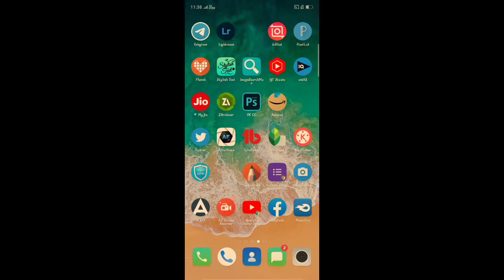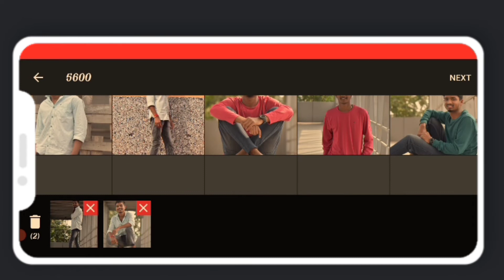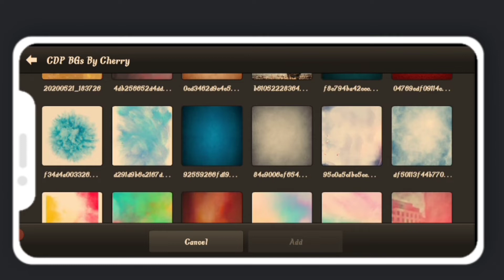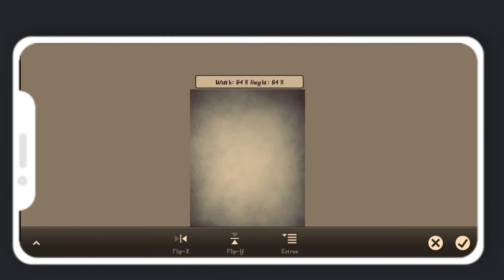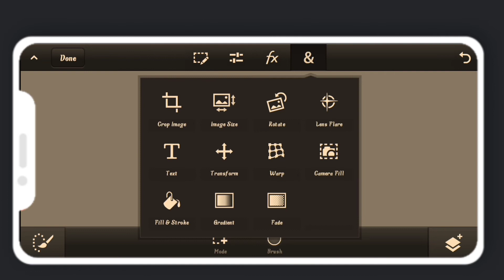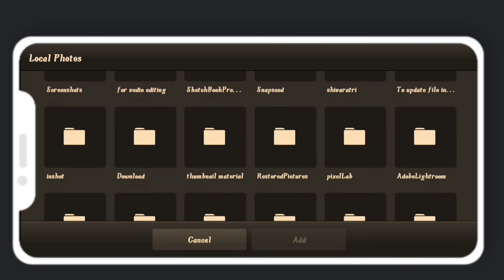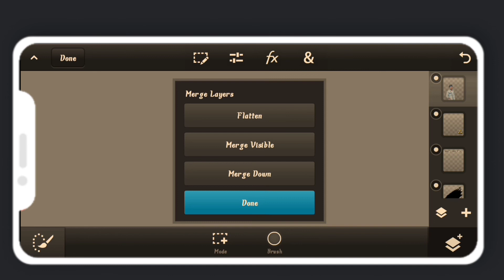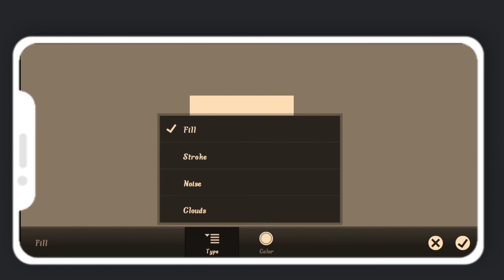Birthday cdp photo editing in pscc photoshop tutorial in Telugu mobile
🔷𝙏𝙝𝙞𝙨 𝙫𝙚𝙙𝙞𝙤𝙨 𝙞𝙨 𝙁𝙤𝙧 𝙗𝙚𝙜𝙞𝙣𝙣𝙚𝙧𝙨 𝙇𝙚𝙖𝙧𝙣𝙞𝙣𝙜 𝙥𝙝𝙤𝙩𝙤 𝙚𝙙𝙞𝙩𝙞𝙣𝙜 𝙗𝙤𝙮𝙨 𝙛𝙧𝙤𝙢 𝙅𝙋𝙎 𝙀𝘿𝙄𝙏𝙕𝙊𝙉𝙀 𝙥𝙡𝙯 𝙙𝙤 𝙨𝙪𝙥𝙥𝙤𝙧𝙩 𝙜𝙪ol𝙮s ♦️

you want the password see full vedio